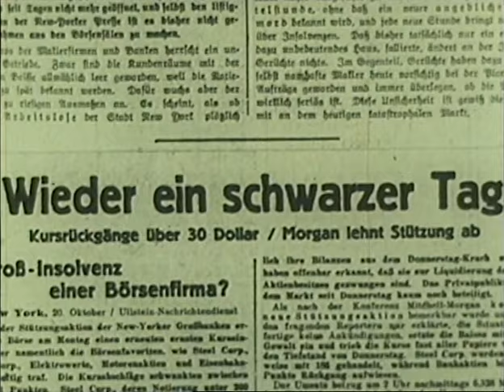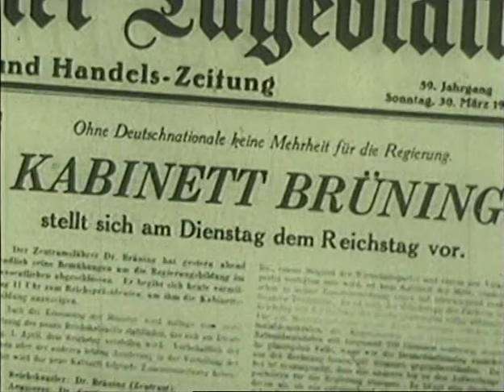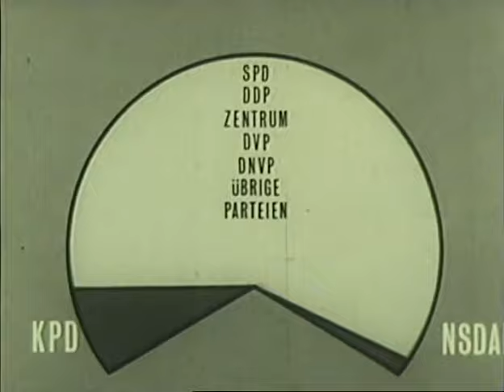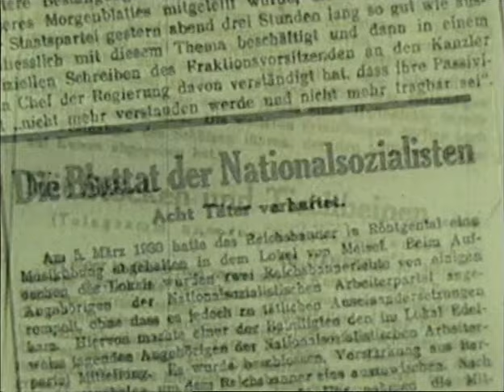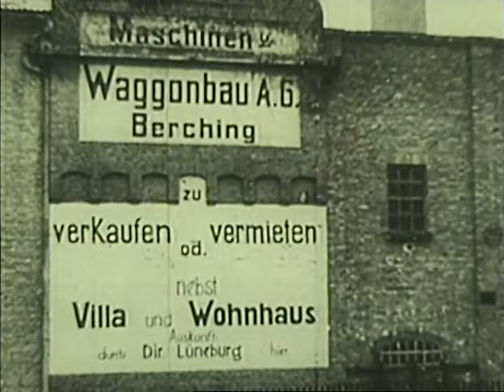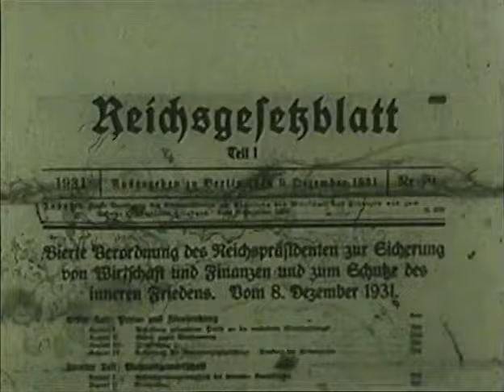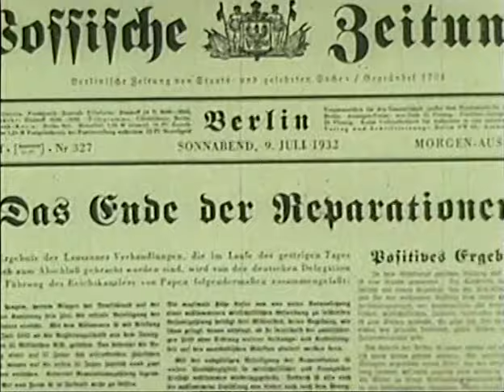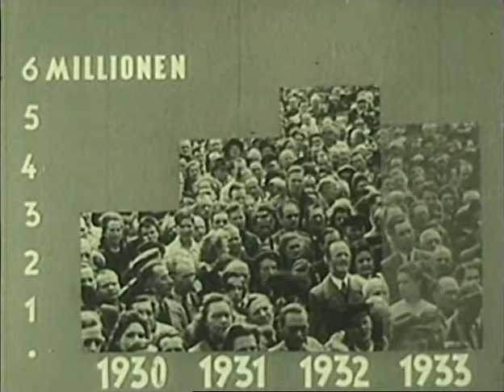Weimarer Republik von 1930-33, ein beeindruckendes Zeitdokument aus dem Jahr 1963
Der Filmemacher Wolfgang Kiepenheuer schuf mit seiner Filmproduktion  IKAROS in den 60er und 70er Jahren zahlreiche Dokumentationen, die sich mit Themen über dem Ersten Weltkrieg und den Jahren bis zum und über den Zweiten Weltkrieg beschäftigten.
In dieser Doku steht die Zeit der Weimarer Republik von 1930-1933 im Focus.